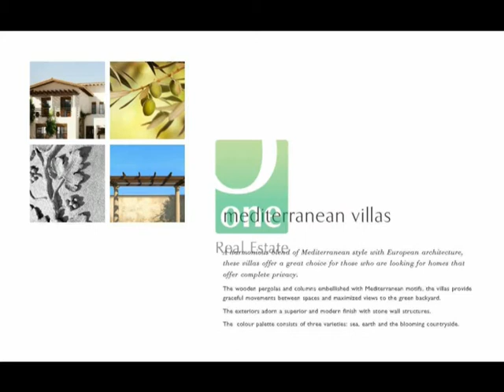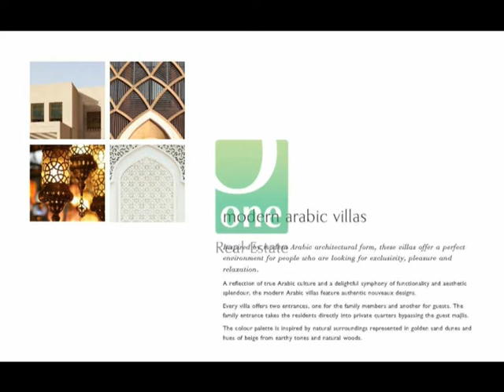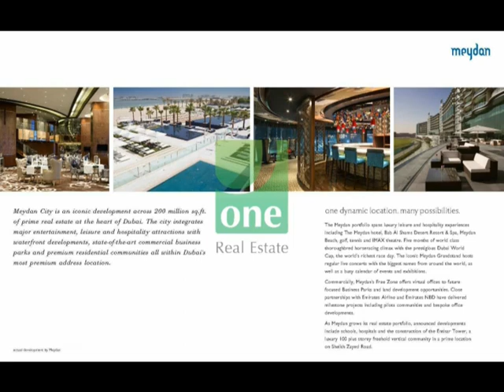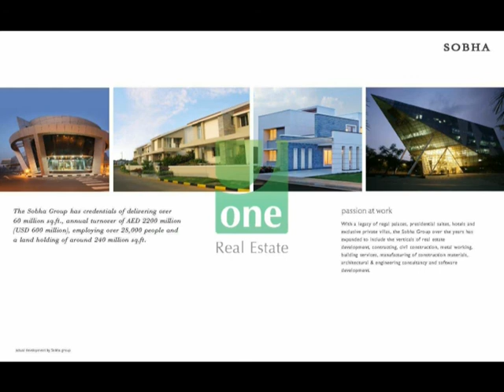Mohammed Bin Rashid City District One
Mohammed Bin Rashid City District One, Dubai, UAE